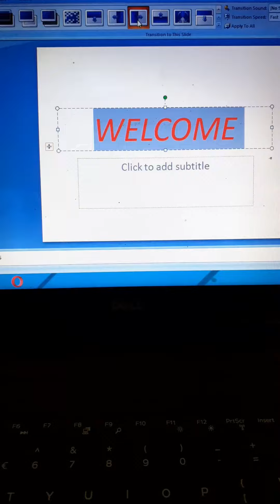Treatment of stage III esophageal carcinoma.